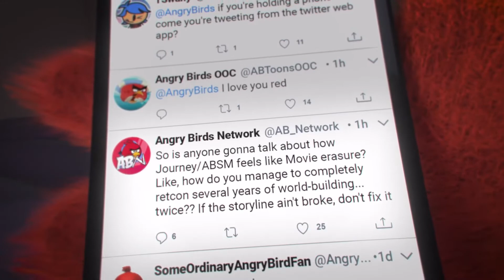Rovio Classics: Angry Birds A full remake of the original Angry Birds game (Trailer)